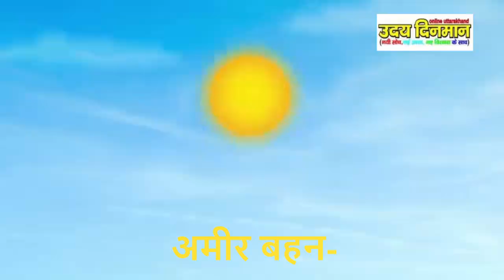अमीर बहन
Hindi Story _ Moral Stories _ Kahaniya _ Hindi Stories Fairy-अमीर बहन- Hindi kahaniya